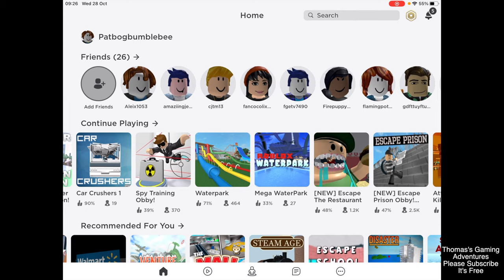How To Play, Mega Waterpark, Roblox.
Today I am playing Roblox, Mega Waterpark.